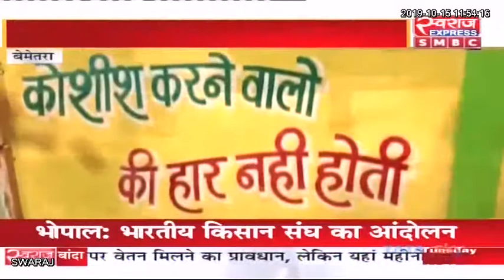Bemetara News: नेकी की दीवार का शुभारंभ किया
नेकी_की_दीवार Goodwall Bemetara Police Bemetara District Ashish Chhabra Ravindra Choubey